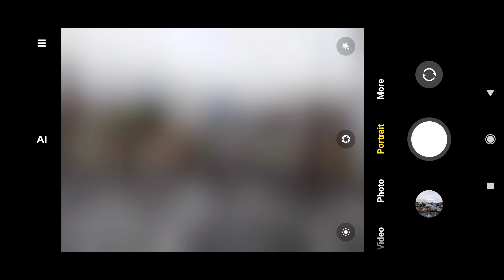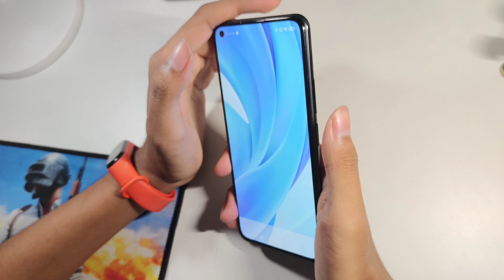Mi 11Lite| Super Slim | PUBG global Gameplay | Camera Review |Security Unlocking